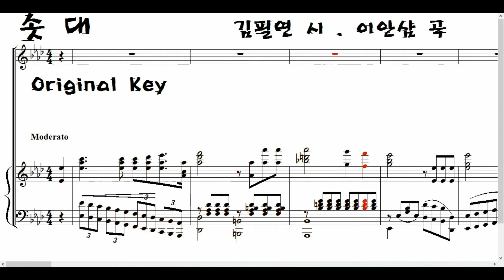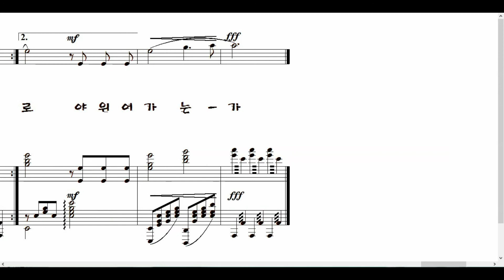솟대 *Original (김필연 시. 이안삼 곡. 악보가사MR) ▶ 가슴에 안으면 저려서 가슴에 묻으면 아려서 ~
얼마나 아리면 저리도 긴 꼿발로 섰을까
가슴에 안으면 저려서 가슴에 묻으면 아려서
긴 기다림 풀어 풀어 기러기 나래 위에 올려놓았나
행여 높으면 보이려나 나래 타면 행여 닿으려나

오늘도 긴 기다림 속절없이 높아만 가고
한 뼘 길어진 꼿발은 아린 가슴으로 야위어 가는가
한 뼘 길어진 꼿발도 아린 가슴으로 야위어 가는가

얼마나 그리우면 저리도 긴 꼿발로 섰을까
깊은 그리움 풀어 풀어 기러기 나래 위에 올려놓았나